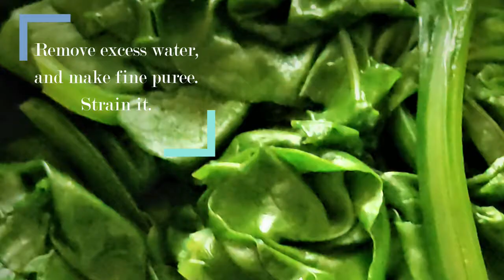ऐसा पालक पनीर बनाएँगे तो सारे उँगलीया चाटते रे जायेंगे।Palak Paneer|Right way of blanching spinach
i hope you are safe and healthy during this crucial time.
Today in this video i will be cookin palak paneer for you guys.
Do let me know what you think about it.
There are some points I will like to tell you.
1) Do not blanch spinach for more than 15 seconds.
2) Add cream in end, as it loses its richness due to overcooking.